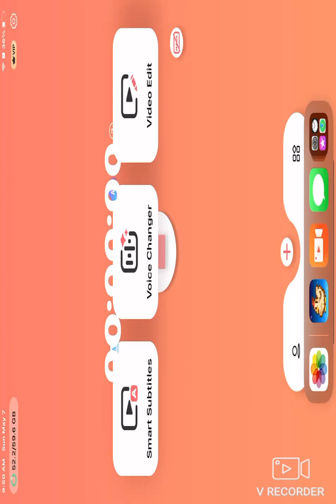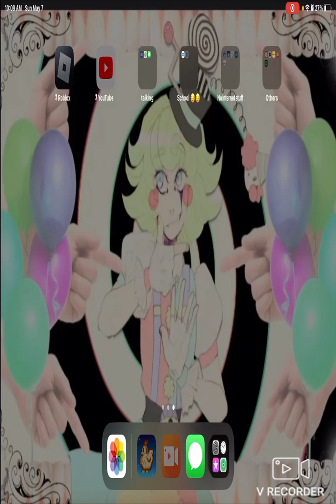Stardew valley skull caverns ( unedited and has my voice)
Im scared of skull caverns..